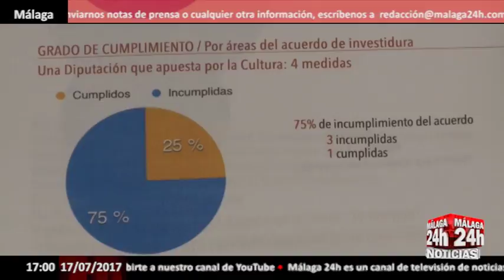PP y Ciudadanos incumplen el 81% de las medidas del acuerdo investidura en la Diputación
PP y Ciudadanos incumplen el 81% de las medidas del acuerdo de investidura en la Diputación de Málaga.

Así se desprende de un informe realizado por el Grupo Socialista en la institución para evaluar el grado de cumplimiento del Acuerdo para la Investidura de la Diputación de Málaga entre el PP y Ciudadanos, cuando se cumplen dos años de mandato, y que ha presentado este lunes en rueda de prensa el presidente y portavoz de los socialistas en el ente supramunicipal, Francisco Conejo.

Los socialistas han analizado una por una las 62 medidas que PP y Ciudadanos acordaron para que Elías Bendodo volviera a ser presidente de la institución provincial hace dos años y el resultado es que de las 62 medidas 50 se han incumplido.

Conejo ha criticado que PP y Ciudadanos cifraran el otro día el grado de cumplimiento del acuerdo de investidura en un 80% y que, sobre todo, que lo hicieran “sin aportar un solo documento y sin detallar qué medidas se han cumplido y cuáles no”.

Por último, Conejo ha dicho “no, gracias” a la propuesta de Bendodo de trasladar este acuerdo de investidura a Andalucía.

Según sus palabras, en Andalucía hay un acuerdo de investidura serio que da estabilidad y que se está cumpliendo, y ningún andaluz quiere cambiar esto por un acuerdo de incumplimientos como el de Diputación que es papel mojado.

English:
PP and Citizens fail 81% of the measures of the agreement of investiture in the Diputación de Málaga.

This is clear from a report made by the Socialist Group in the institution to evaluate the degree of compliance with the Agreement for the Investiture of the Diputación de Málaga between the PP and Citizens, when they are two years in office, and that has presented this Monday In a press conference the president and spokesman of the socialists in the supramunicipal entity, Francisco Conejo.

The socialists have analyzed one by one the 62 measures that PP and Citizens agreed so that Elijah Bendodo returned to be president of the provincial institution two years ago and the result is that of the 62 measures 50 have been breached.

Rabbit has criticized that PP and Citizens encrypted the other day the degree of compliance of the agreement of investiture in 80% and that, above all, that they do it "without providing a single document and without detailing which measures have been fulfilled and which have not been fulfilled" .

Finally, Conejo has said "no thanks" to Bendodo's proposal to transfer this investiture agreement to Andalusia.

According to his words, in Andalusia there is a serious investiture agreement that gives stability and that is being fulfilled, and no Andalusian wants to change this by an agreement of non-compliances as the Diputación that is wet paper.